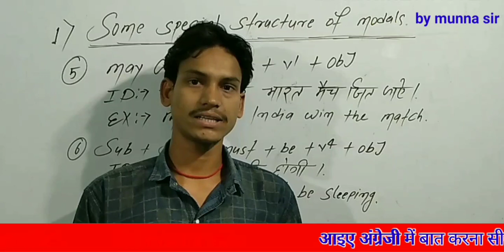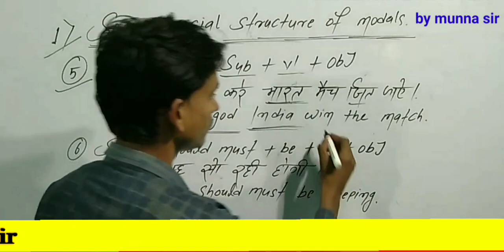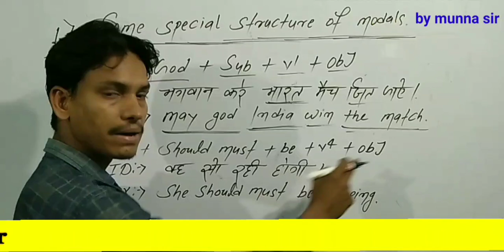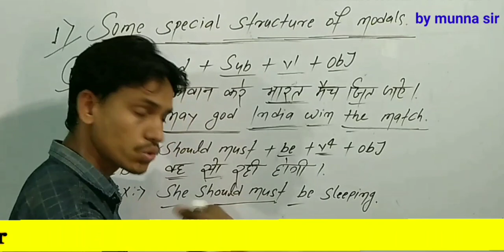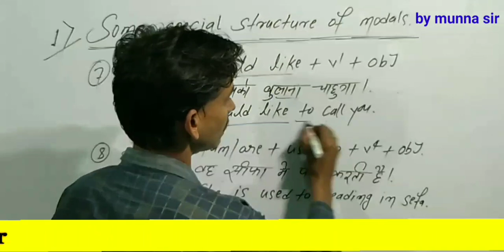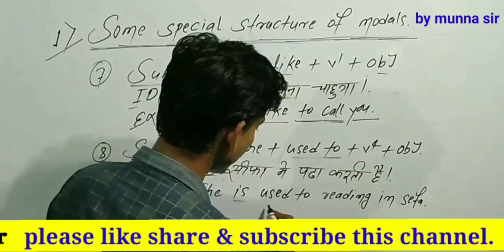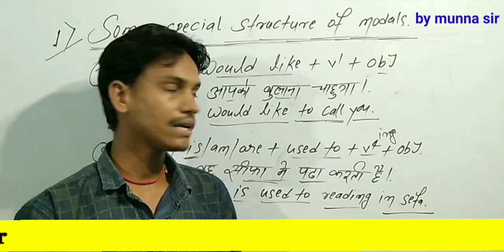Practice of modals by Munna sir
Spoken by Munna sir